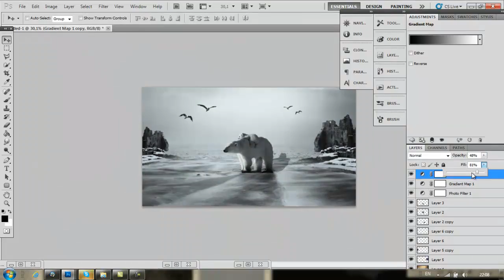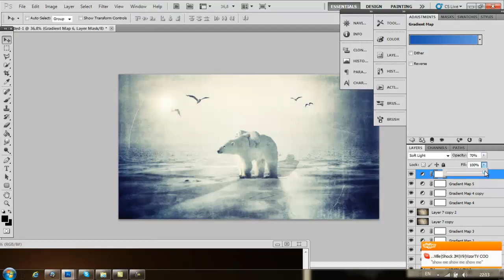Kamtzy Entry / Arctic Mysticalism